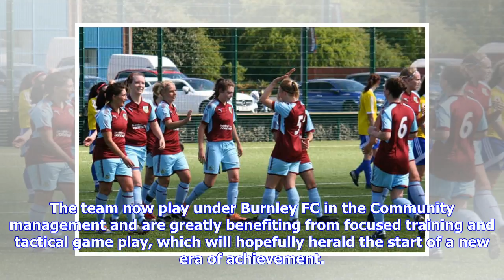Breaking News | Lady Clarets celebrate title and promotion success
This season’s historic run in the SSE Women’s FA Cup and the title win end an 11-year barren period in major competitions for Burnley FC Ladies, and propels them onto the WPL stage. The team now play under Burnley FC in the Community management and are greatly benefiting from focused training and tactical game play, which will hopefully herald the start of a new era of achievement. In contrast, CMB approached the game at the end of a difficult season, but were determined to put on a competitive ...